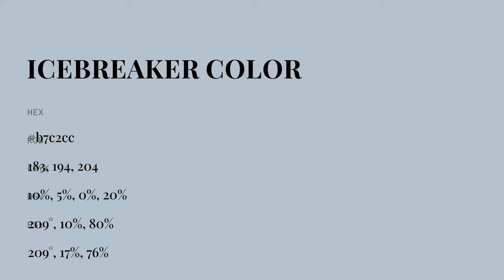Icebreaker color b7c2cc hex color - Blue color - Warm color b7c2cc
What color is Icebreaker ? b7c2cc hex color - Blue color - Warm color b7c2cc

Hex b7c2cc Color Code is also known as Icebreaker color.

Hex b7c2cc Color code in RGB color code model is created after adding 71.76% red color, 76.08% green color and 80.00% blue color.
Hex b7c2cc Color code in CMYK color (process color) code model is generated after subtraction of 10% cyan, 4% magenta, 0% yellow and 19% black.